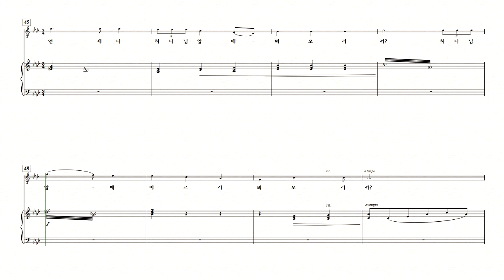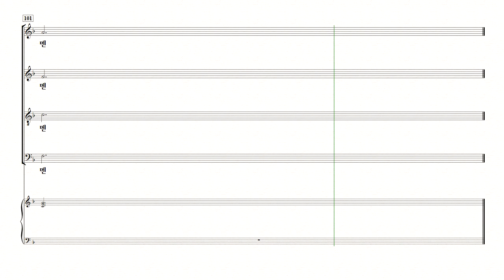[중앙아트] 하나님의시선 5집 23. 목마른 사슴같이 - 테너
하나님의 시선 5집 (SATB)
이기선 편

23. 목마른 사슴같이 – 박재훈

✞ 이기선 지휘자의 선곡과 사랑의교회 할렐루야 찬양대 편곡자들의 현대적 감각이 더해진『하나님의 시선 5』이 전 세계적으로 사랑을 받는 찬양 ‘길을 만드시는 분(Way Maker)’, ‘축복(The Blessing)’ 등과 함께 선보입니다.
이외에도 고전 명성가부터 찬송가, CCM 편곡 등 사랑의교회 할렐루야 찬양대에서 찬양한 30곡의(송영 포함) 찬양이 수록되어있습니다.
『하나님의 시선 5』을 통해 모든 시선을 하나님께로 온전히 향하는 시간이 되시기 바랍니다.
✔온라인 연습실 (자동 반복 기능) ☛